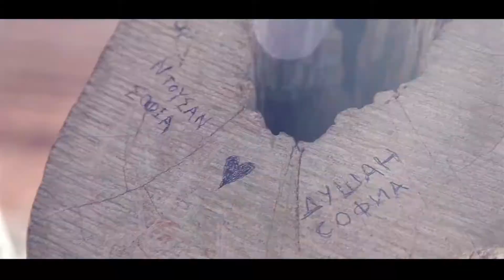Sofia & Dušan Pre Wedding CYPRUS